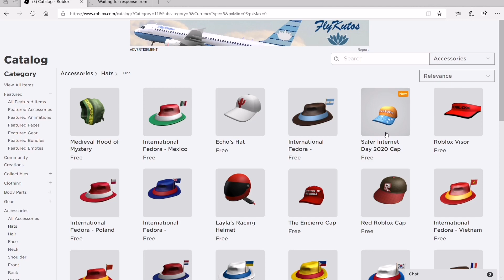[FREE *HAT*] How to get INTERNET 2020 ROBLOX HAT in Roblox!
Get the Roblox internet hat watching video🌟🥳

It's going yo be big support! If you did THANKS! ⚡

❤️ Do you know who is the best person of the world!? 🤭